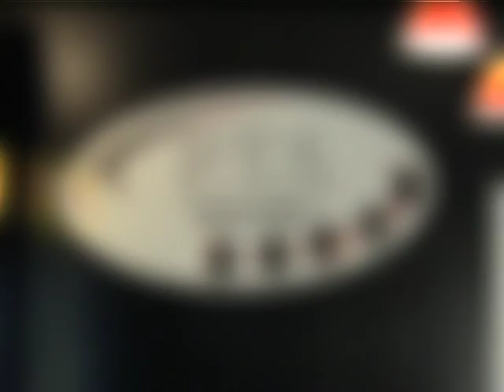P.T.S. Testimonial Compilation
P.T.S. compilation video featuring testimonials about personal training, the clubs and trainers.